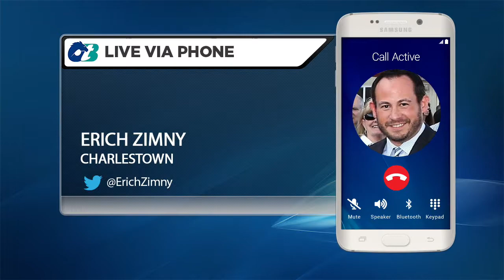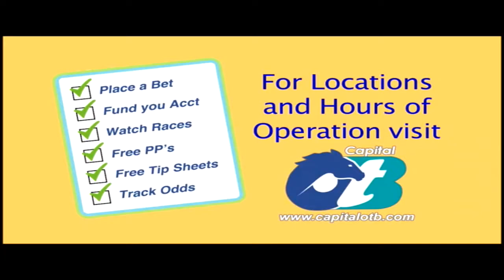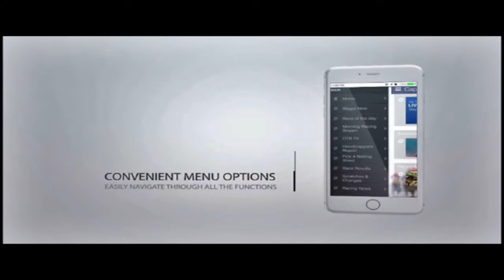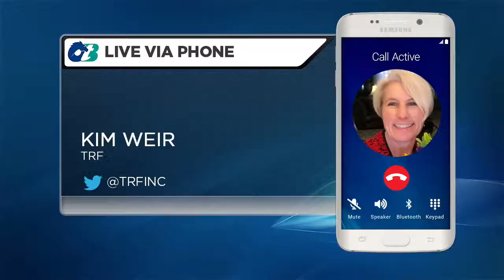RACING ACROSS AMERICA APRIL 20TH , 2019 W/ Host Seth Merrow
SETH PREVIEWS THE SATURDAY'S STAKE RACES AT CHARLESTOWN WITH ERICH ZIMNY AND THE LAUREL SATURDAY STAKE RACES WITH DAVE RODMAN . AND CHATS WITH KIM WEIR OF THE THOROUGHBRED RETIREMENT FOUNDATION (TRFINC.ORG) ABOUT THE ORGANIZATION AND THERE UP AND COMING MEET AND GREET EVENT